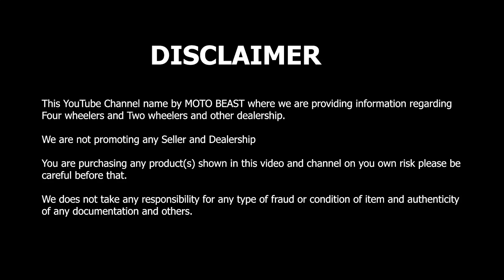दिल्ली की सबसे बेहतरीन Cars ✅Only NON - ACCIDENTAL Cars Available 😱 In Best Price & Best Condition 💯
So friends this is our Video on Preowned Cars in Sector 16, Rohini, Delhi please like share and subscribe our and also your own channel MOTO BEAST thank uh so much.

Shop name:- Shri G S Motors

Address:- House number 18 Block B Pocket - 1, Rohini sector 16 Near,
Bansal Bhavan Delhi-110089